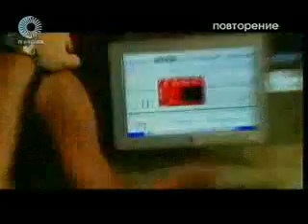SOGNO-Георги & Gianni-(Mечта)DREAM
Bulgarian singer Georgi Hristov and a Italian  singer Gianni Fiorellino!!!